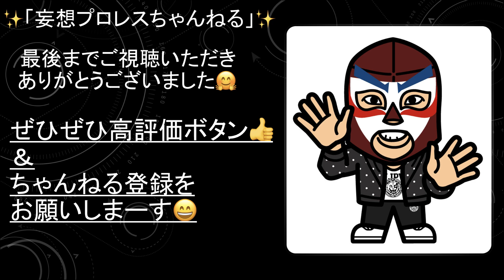【新日本プロレス】ジェイホワイトはやめへんでーー！！僕たちはジェイを信じるSP！！【212】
8年間思い出をありがとうジェイホワイト・・

写真提供（スペシャルサンクス）※サムネ画像等
たくや〜Wrestling Photo acct.様からお借りしました！！
ぐっ様からお借りしました！！
ありがとうございます！！
Twitter　URL
sh0112様からお借りしました！！
Twitter　URL
よりお借りさせていただいております。

☆妄想プロレスちゃんねるSHAKEのTwitterアカウント☆